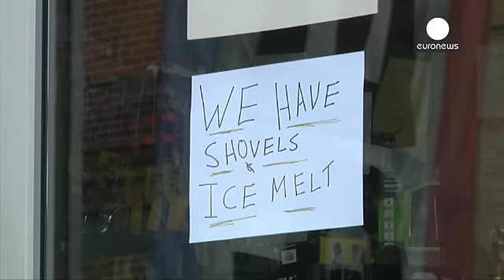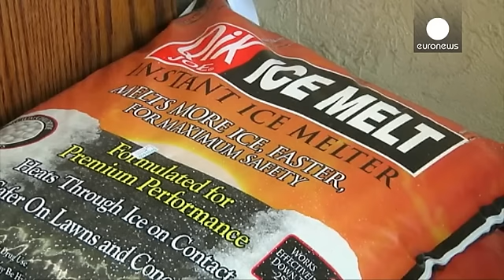EUA: tempestade de neve põe vários estados em alerta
Mais de 80 milhões de pessoas em 15 estado do leste do país estão em alerta devido à tempestade Jonas

O Serviço Meteorológico dos Estados Unidos emitiu na quinta-feira alertas na expetativa de uma tempestade de neve.

O fenómeno vai começar a afetar parte da costa Atlântica a partir desta sexta-feira e durante o dia de sábado.

As autoridades de Washington prevêm recordes de acumulação de neve e ventos muito fortes:

Segundo os meteorologistas, a tempestade poderá ter efeitos particularmente …